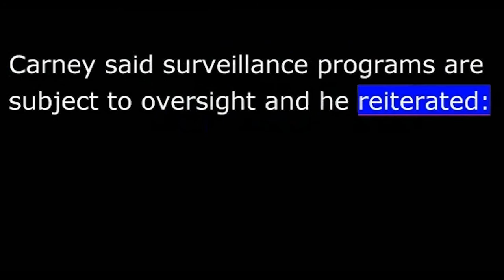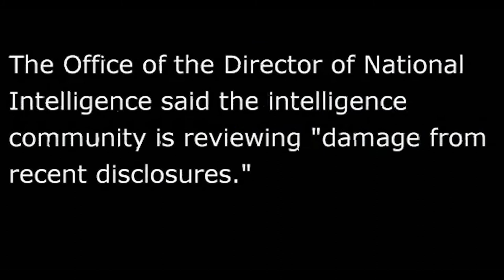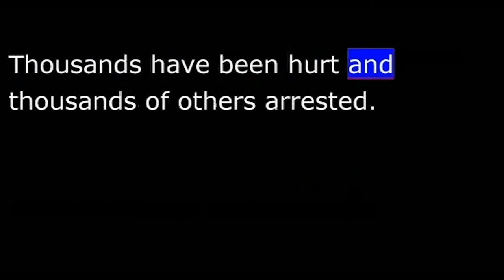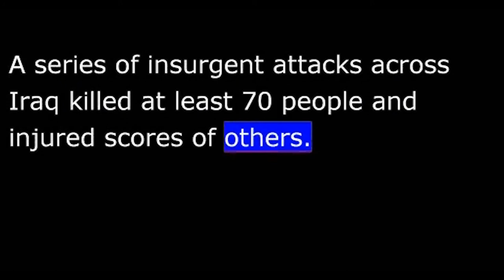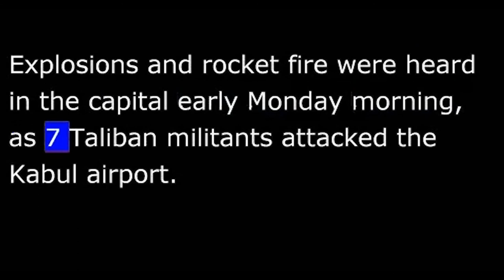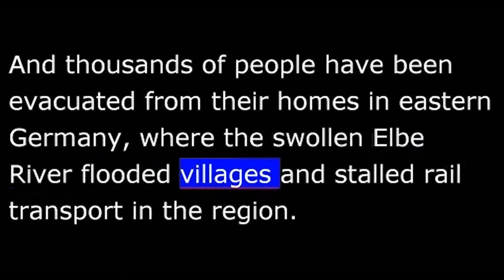VOA News for 11 June 2013 - 20130611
VOA NEWS
From Washington, this is VOA news.  White House declines comment on NSA leaker.  Turkey's prime minister agrees to meet with protesters.  I'm Ray Kouguell reporting from Washington.
The White House is declining comment on the revelation of the identity of former Central Intelligence Agency employee Edward Snowden, who leaked information about top secret U.S. government surveillance programs.  VOA's Dan Robinson reports.
Press Secretary Jay Carney declined Monday to comment specifically about Snowden, noting that the Department of Justice is investigating the unauthorized disclosure of classified information.
Carney said surveillance programs are subject to oversight and he reiterated "The programs we've discussed because of the leaks that have happened lately, while legitimate subject of debate and discussion, when we talk about the balance necessary.  All involve court approval; they involve judicial, I mean they involve congressional review and oversight."
The Office of the Director of National Intelligence said the intelligence community is reviewing "damage from recent disclosures."  Dan Robinson, VOA news, the White House.
Twenty-nine-year-old Edward Snowden came forward Sunday in Hong Kong as a source of newspaper reports.  They revealed U.S. government monitoring of phone calls and Internet use for threats of terrorism.
Reports say Snowden apparently checked out of his Hong Kong hotel at midday Monday.  His whereabouts are unknown.
Turkey's Prime Minister Recep Tayyip Erdogan will meet with anti-government protesters.
Deputy Prime Minister Bulent Arinc says the meeting will take place Wednesday and he also warned that illegal demonstrations will no longer be allowed.
The protesters refused to back down Monday, even as police again used tear gas and water cannon to break up an anti-government march in Istanbul.  Demonstrators responded with rocks and gasoline bombs.
Three people have died since the marches began 11 days ago.  Thousands have been hurt and thousands of others arrested.
U.S. officials say a series of urgent White House meetings this week could bring a decision on whether to arm Syrian opposition rebels.
A Pentagon spokesman, Air Force Lieutenant Colonel Jack Miller, says discussions are covering a full range of options and that arming the opposition is not being ruled out.
"The next logical step would be to, in fact, provide lethal aid, but we have not yet received any notice that, in fact, that is occurring yet, not to say that it again is not an option that we are looking at, perhaps, in the near future."
The meetings are being made urgent by concerns that pro-government forces backed by Iran and Lebanon's Hezbollah militia may be gaining the upper hand in the Syrian conflict.
A series of insurgent attacks across Iraq killed at least 70 people and injured scores of others.
No one claims responsibility for Monday's attacks.  They included car bombs, suicide attacks and gun battles.
The deadliest violence hit the northern city of Mosul, where four car bombs targeted security forces, killing 29 people and wounding 80.
Taliban fighters, including suicide bombers, attacked Kabul's airport Monday.  That airport handles civilian air traffic, and also houses NATO military facilities.  VOA's Sharon Behn has more.
Explosions and rocket fire were heard in the capital early Monday morning, as seven Taliban militants attacked the Kabul airport.
In a message to the media, the Taliban claims responsibility for the attack, which it says was aimed at the "foreign military side" of the airport.
In the message , the Taliban also claims to have inflicted major casualties, but Afghan officials say that no Afghan forces died in the fight.  The Taliban often exaggerates casualty numbers.
Taliban assaults on the strongly guarded airport are unusual.  But the Taliban recently have ramped up their annual so-called Spring offensive as national forces continue to take on more security responsibilities ahead of the international troop withdrawal in 2014.
Sharon Behn, VOA news, Islamabad.
In Pakistan, officials say militants attacked a NATO convoy in the northwestern part of the country, killing four people.  It happened Monday near Jamrud in the Khyber district located along the Afghan border.
South Africa's former President Nelson Mandela remains in serious but stable condition as he enters the fourth day in a Pretoria hospital getting treatment for a recurring lung infection.
The 94-year-old anti-apartheid icon has been hospitalized four times since December.
And thousands of people have been evacuated from their homes in eastern Germany, where the swollen Elbe River flooded villages and stalled rail transport in the region.
The Elbe breached its levee overnight Monday just west of Berlin.
I'm Ray Kouguell, VOA news.  More at voanews.com.